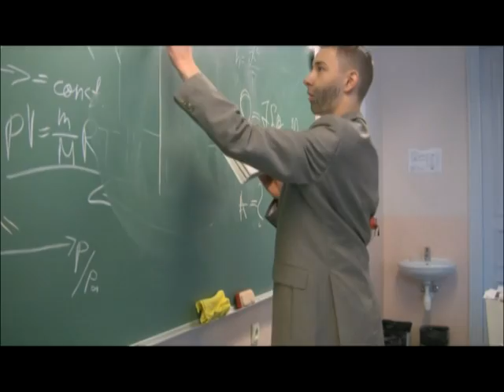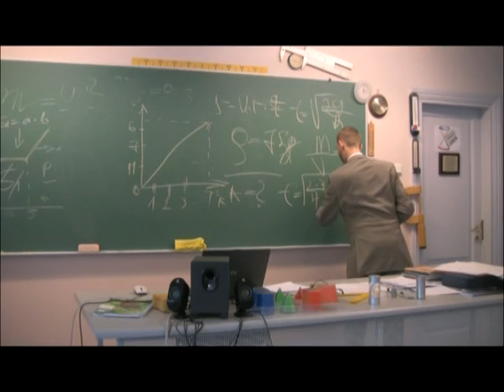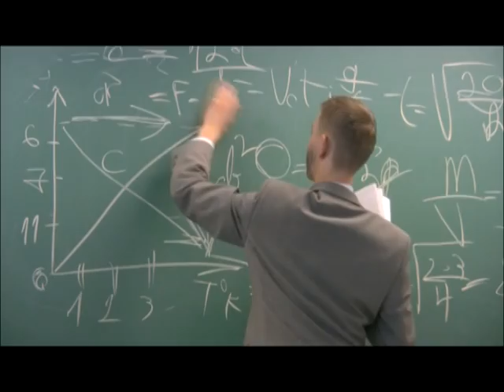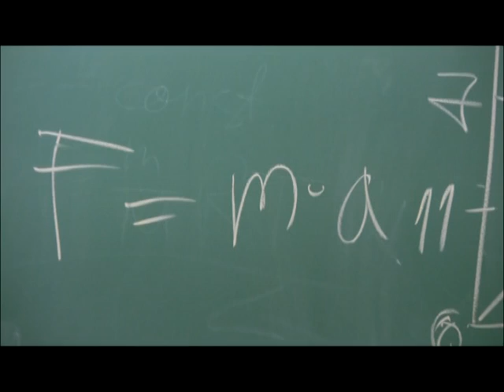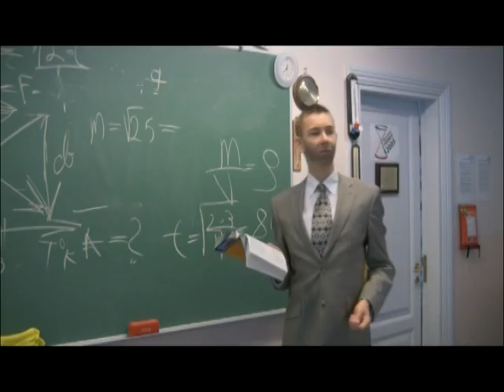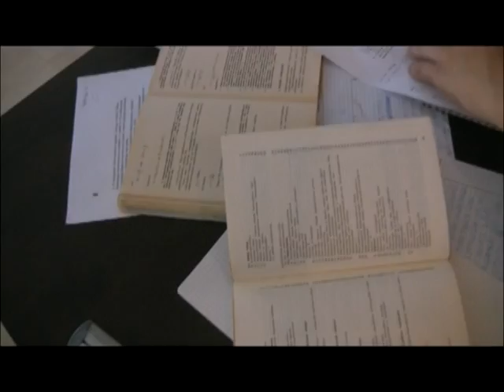füüsika film 2. osa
Mängufilm füüsika tunnist